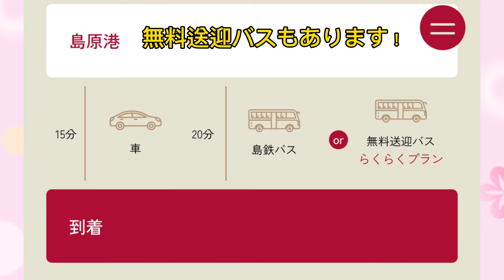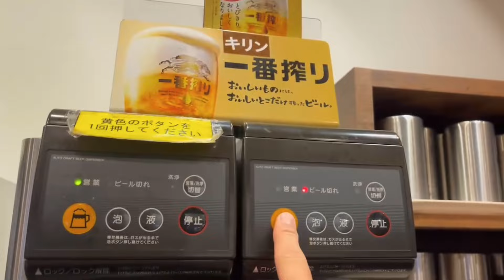【雲仙みかどホテル】ズワイガニと国産牛食べ飲み放題した！さいこーーー！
コスパ良し、味良しのグルメと旅行が大好き【スキメン】です。
行ってみないと分からない、安くて美味しい居酒屋やご飯屋さんを紹介しています！

お通しが無くて、大将の心意気の感じられる居酒屋が大好きです。

沖縄絶対おすすめモデルコースはこちら

沖縄居酒屋のまとめはこちら

イラストを描いています。